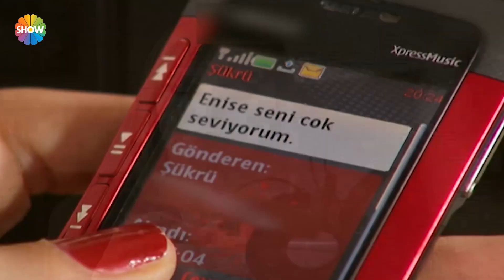"Günlüklerde ne yazdığını biliyorsun o zaman..." | Dudaktan Kalbe